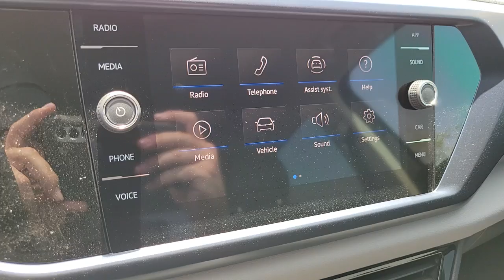2022 Volkswagen Taos Las Vegas, Henderson, North Las Vegas, Boulder City, Mesquite, NV N083920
Deep Black Pearl New 2022 Volkswagen Taos available in Las Vegas, Nevada at Findlay North Volkswagen. Servicing the Henderson, North Las Vegas, Boulder City, Mesquite, NV area.
2022 Volkswagen Taos 1.5T SE - Stock#: N083920 - VIN#: 3VVRX7B24NM083920

Recent Arrival! DEEP BLACK 2022 Volkswagen Taos 1.5T SE FWD 8-Speed Automatic with Tiptronic 1.5L I4 Turbocharged DOHC 16V LEV3-SULEV30 158hpbrbrCERTIFIED Warranty good through X of X, or 84,000 miles. 100+ point inspection performed by a qualified Volkswagen technician, then reconditioned to strict standards using Volkswagen genuine parts. 28/36 City/Highway MPGbrbrbrPrices include all applicable incentive and are not compatible with subvented rates through VCI. Prices are plus tax, title, fees and accessories (if any) already added to the vehicle.